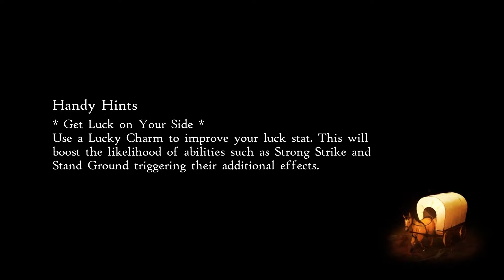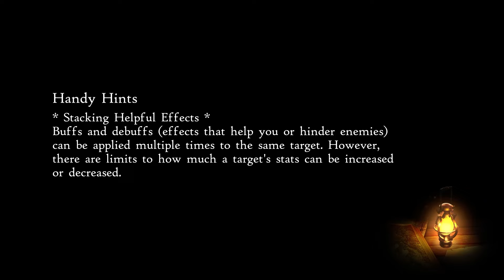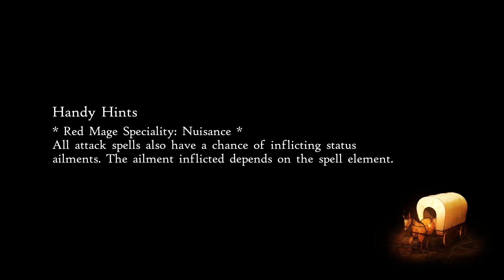The Troubles of Rimedhal | Bravely Default II - Episode 46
After learning more about our greater enemy, The Night's Nexus, we decide to help out the locals after the massive war that just occurred